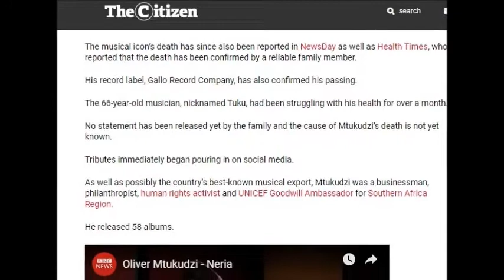Legendary Oliver Mtukudzi dies at age 66